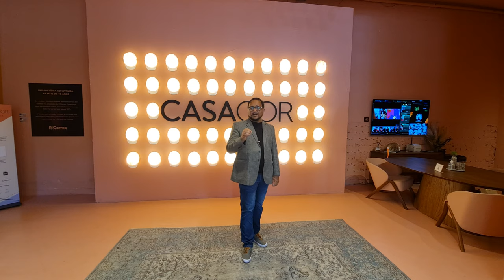CASACOR RS - CASA DECORADA ESTILO NORUEGUESA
Quadriarq Arquitetura - Casa Flam
(Cristiano Bauce/CASACOR)
Quadriarq Arquitetura - Casa Flam. Batizado com o nome de uma pequena vila norueguesa de apenas 350 habitantes, o ambiente de 50 m² é compac...